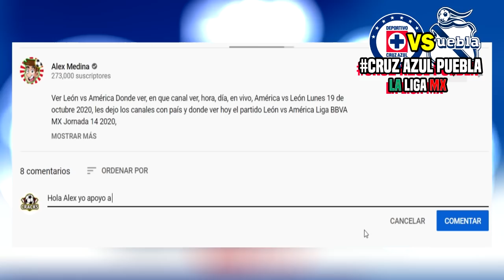🔴 Cruz Azul 0-1 Puebla Resumen 📺 Jornada 2 | ✅ Ver Puebla vs Cruz Azul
Ver Cruz Azul 0-1 Puebla, Resumen Donde Ver Puebla Vs Cruz Azul, en que canal ver, hora, día, en vivo, Cruz Azul vs Puebla Sábado 16 de enero de 2021, les dejo los canales con país y donde ver hoy el partido Puebla vs Cruz Azul en vivo Liga MX, Cruz Azul vs Puebla, memes previas al partido, Cruz Azul vs Puebla en vivo, memes Cruz Azul vs Puebla en vivo.